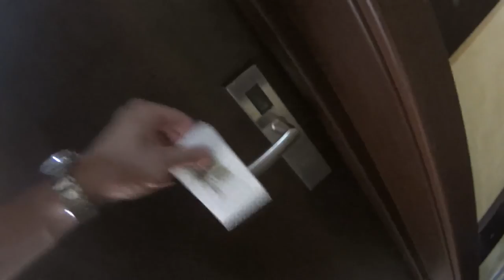Москва-Чёрное море (часть4-Абрау-Геленджик)